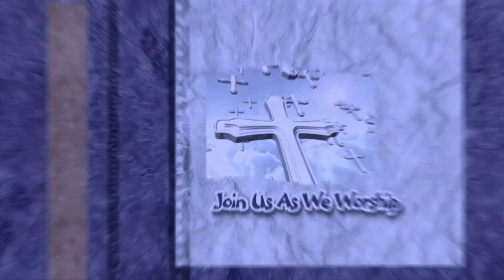LWC Sunday Morning Online Service Why Should I Be Thankful? 11 22